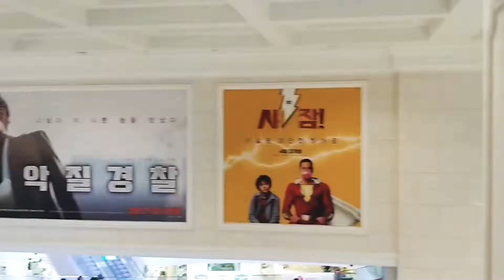샤잠 월드타워의 포스터입니다.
4월 빨간 쫄쫄이의 히어로가 옵니다.
샤잠 포스터들 올려 놓습니다.^^